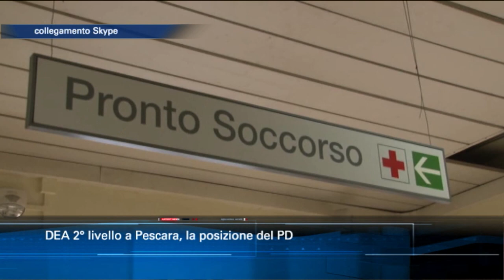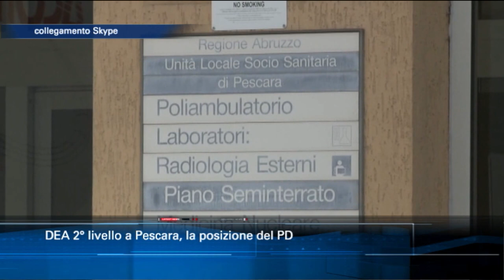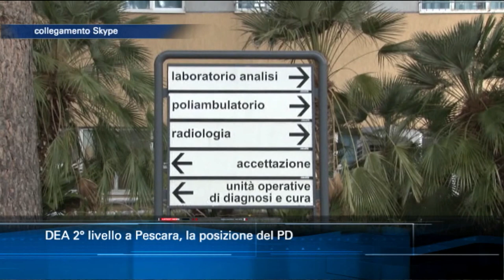DEA 2^ livello a Pescara, la posizione del PD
Le dichiarazioni di Alberto Albani sul DEA di 2^ livello, ha scatenato le reazioni politiche soprattutto da parte delle opposizioni di centrosinistra. Nel corso del Tg6 delle 19:00 abbiamo ascoltato il parere del capogruppo del Partito Democratico in Regione Abruzzo ed ex assessore regionale alla Sanità, Silvio Paolucci